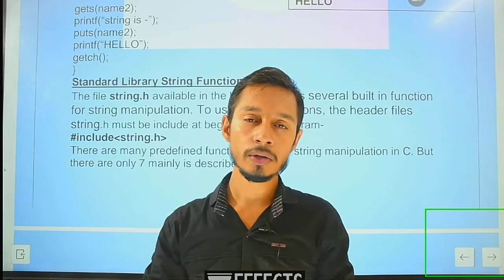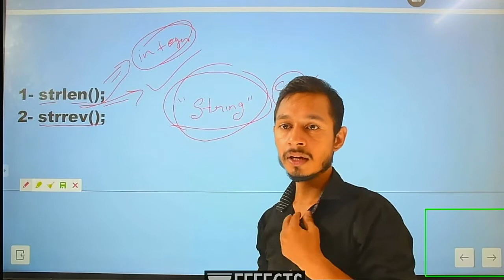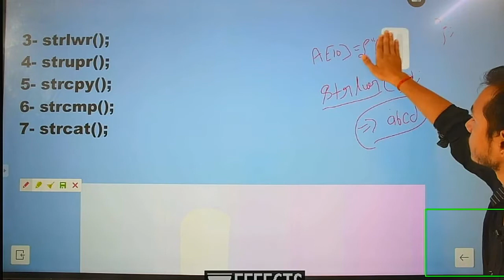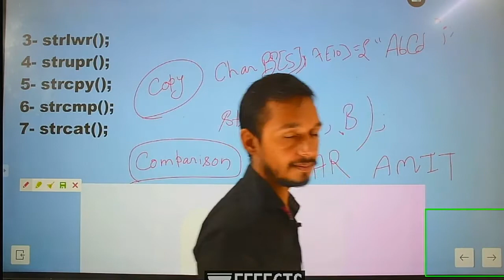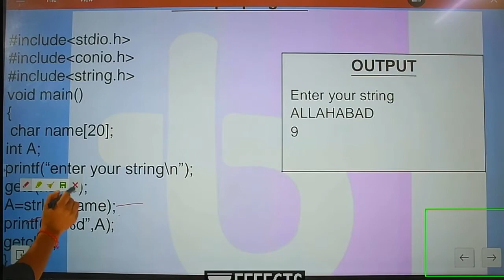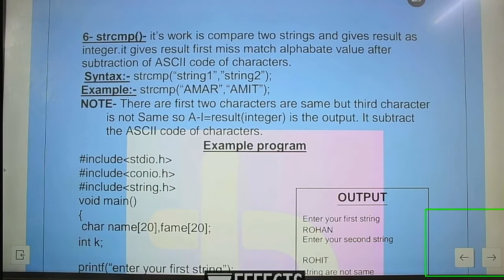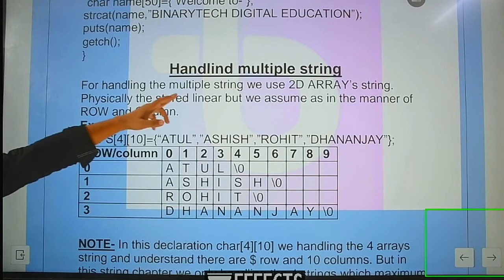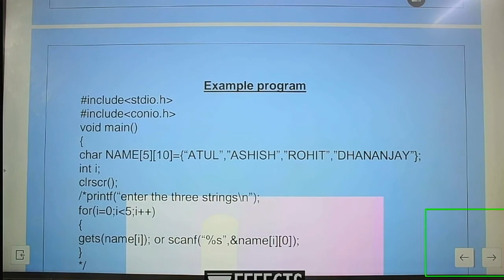Lec-28 String related Functions